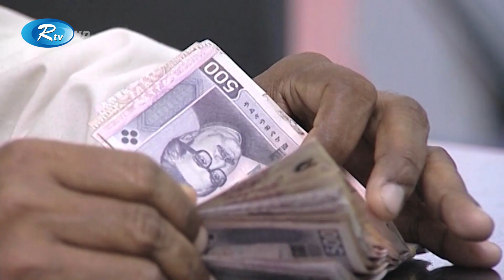কারাগারের পাহারায় জালিয়াত চক্র! | Central jail | Cheating | Rtv News